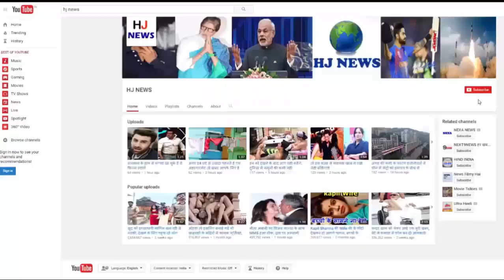OMG! इस पेड़ से 1968 से जुड़ा है यह हाथ, कई दशक बाद आज है ऐसा....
An Italian artist, in 1968, placed a brass hand on a tree in a sculpture center, which has been found there many decades later.
  The hand is so strong that with trees, it has been auspicious since 1968. The hand of this brass was established by the Italian artist, located in the sculpture center in Dallas, with a tree.
Decades have passed but this hand is no different from the tree. The hand of this brass was made like a real hand, which was similar to that of a man's hand in appearance.
The motive behind this hand was to see whether the tree is stronger or metal. But for many decades when this hand did not separate from the tree, it shows that this metal is more powerful and stronger than the tree.
In these photographs it is clear that how this tree has changed the shape of the tree. Where the hand is in the grip, this tree is a bit suppressed, and at the same time it looks like, this hand is squeezing the tree.